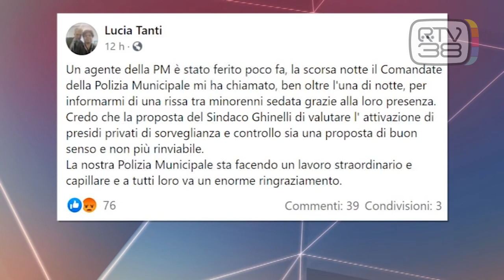MALAMOVIDA, FERITO AGENTE DELLA MUNICIPALE